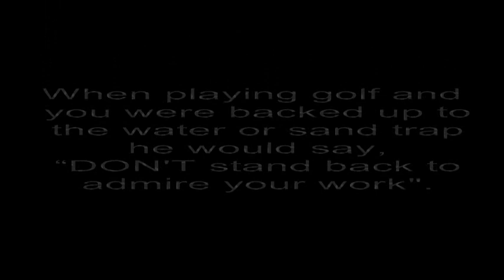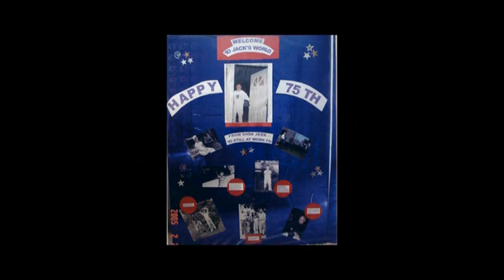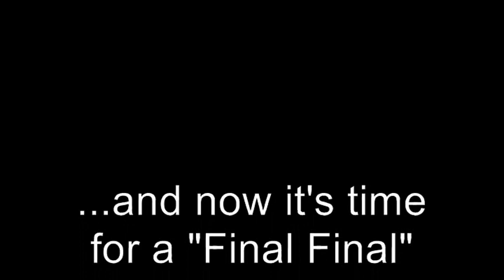JACK SINCLAIR MEMORIAL FINAL FINAL FINAL